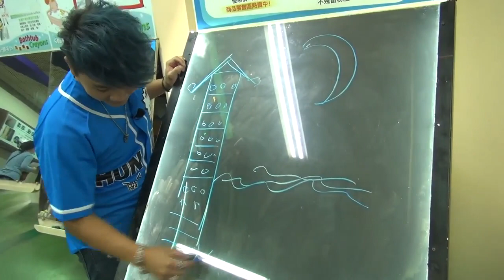《飢餓遊戲》EP39 第一關漏網鏡頭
仁甫哥不是只有會畫「袋鼠」啦！他還是有其他創作的，好嗎 🤣🤣🤣🤣？
猜猜看以上仁甫所畫的的是哪句俗語?? 答案是⋯⋯

先不公佈😁😁😁！不是想破壞驚喜，是因為我還在睡覺啦🤣🤣😅😅！但請歡迎留言，本人將在大約15:00在留言處公佈喔！

版權歸屬中視【飢餓遊戲】@HungerGames123